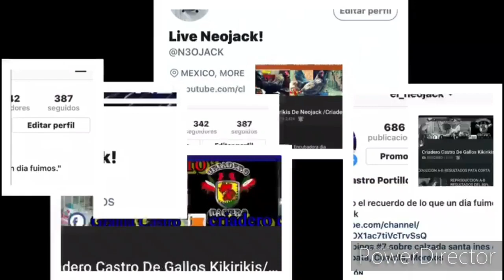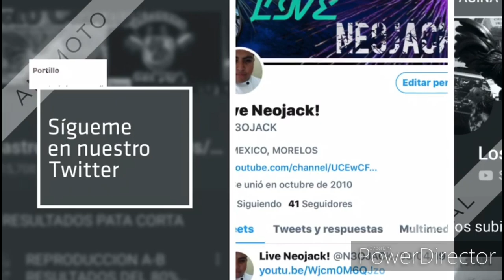Los pollitos de enero 2020